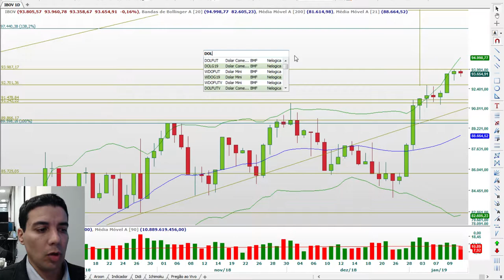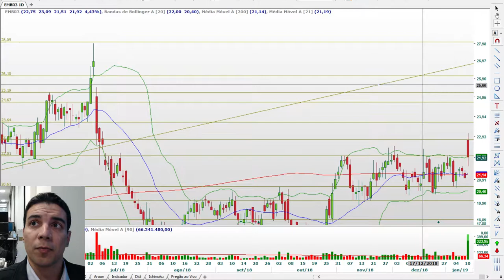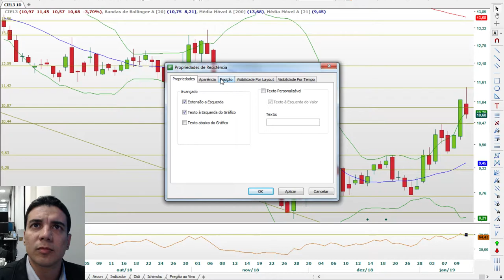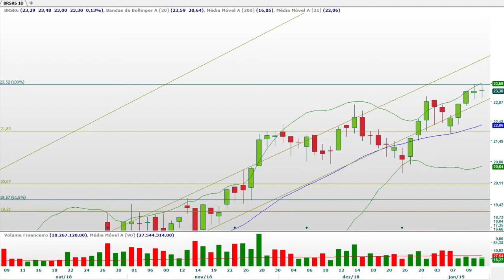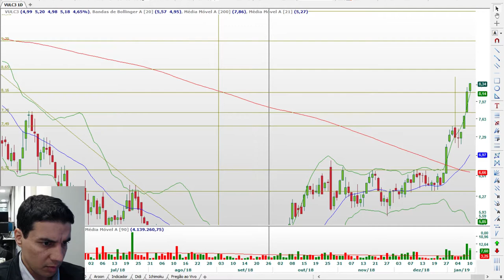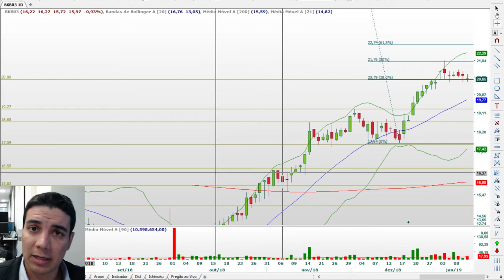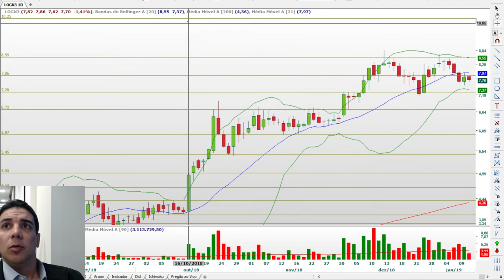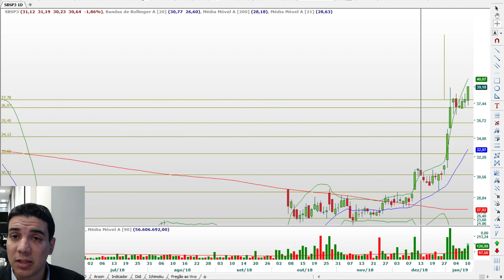Last Call - Sala ao Vivo - Análise Técnica MyCAP - 11/01/2019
Sala de Análise Técnica da MyCAP!
Análise de ações, com Thiago Alvarenga (CNPI-T).
Espaço para tirar dúvidas sobre Mercado Financeiro e Análise Técnica e como lidar com dinheiro.
Todos os dias das 16hs as 17hs.

Junte-se aos clientes da maior corretora independente do mundo!